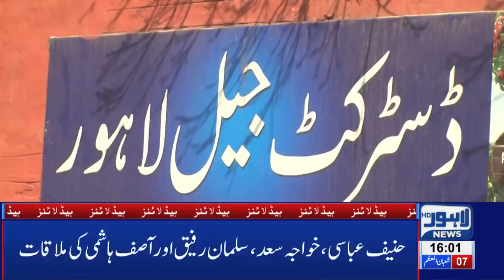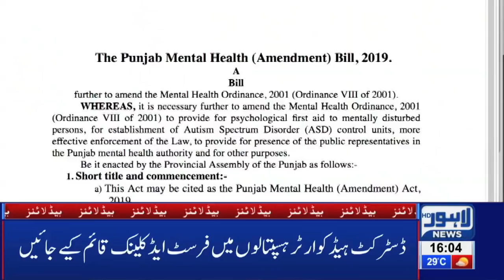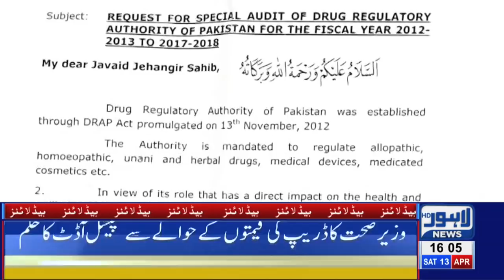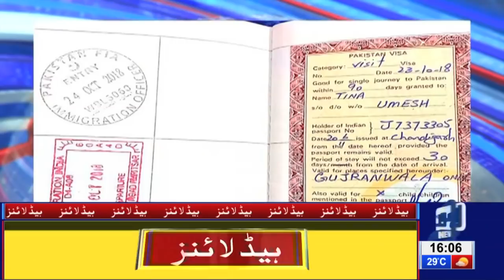NAB Summons Wife, Daughters of Shehbaz Sharif | 04 PM Headlines - 13 April | Lahore News HD